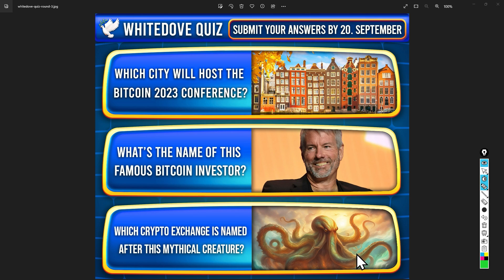Whitedove Quiz - Marble Race - Round #3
00:00 - Correct Answers
01:55 - Marble Race

40 users got all the answers correctly:

FluorescentLife
Diane
Randall
Scottm33
Frankie A
RebelBelle22
Stay Free
Michelle
Georg
Angie
Marc
Zeke Yarrito
Don
Bolt
Amanda
Terri
123
Margo
Leigh Anne Thompson
CryptoJG
Ron
Robyn
cdChris
CryptoMillions
TYLER DURDEN
Dina
zzdebel
Duke ONeil
Pip
Jush
SHT
Grung
Theta Dreamer
Yago
xander2lbv
Spyjones
Kevin
Tanya Trivizas
5thAtlantis
cathy c

Watch the race to see who won!